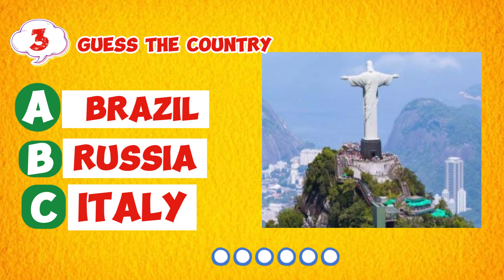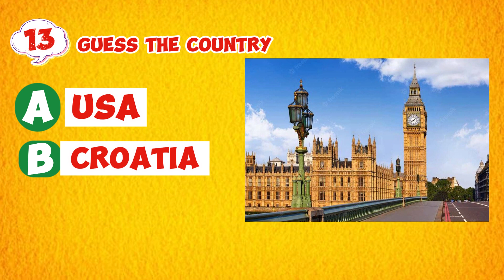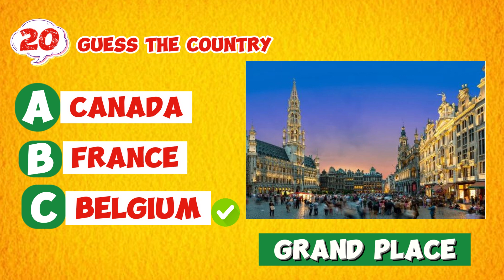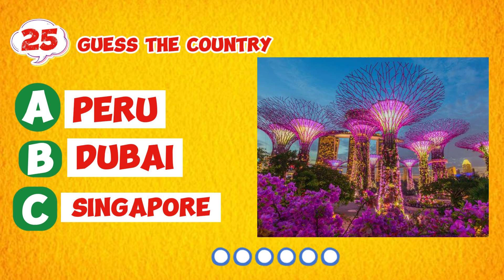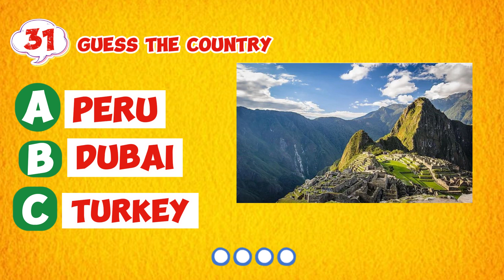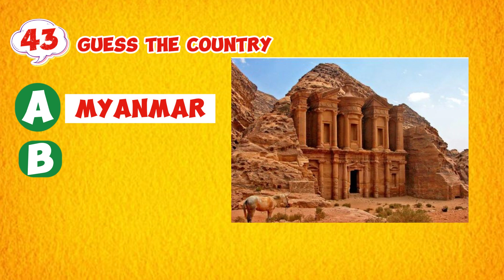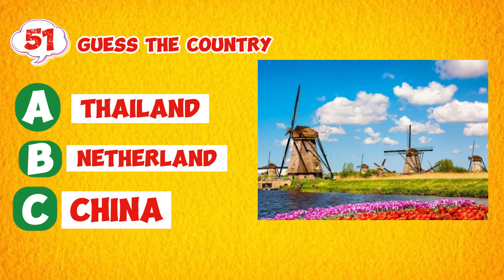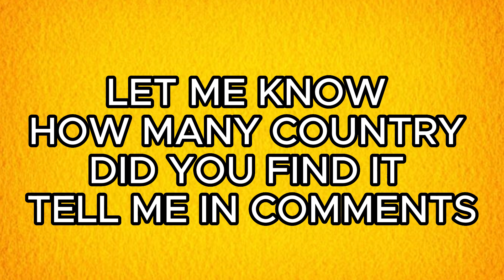Guess the Country by the Landmark | Guess the Country by its Monument | Guess the Landmark Quiz